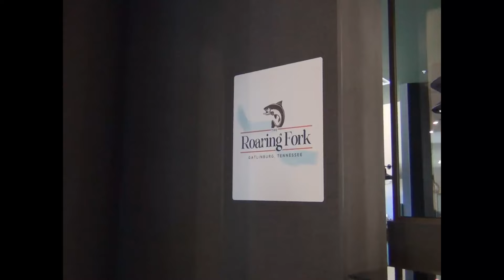Embassy Suites by Hilton Gatlinburg Resort March 2024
We were very lucky to be able to stay at the NEW Embassy Suites by Hilton Gatlinburg Resort the first month it opened!